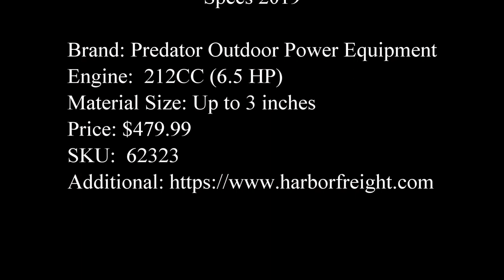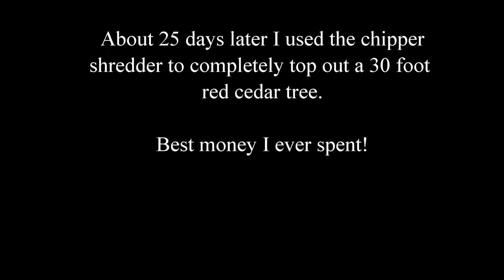Harbor Freight Chipper Shredder Best Money I EVER Spent! #1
I watched about every video on the harbor freight chipper shredder that I could find on youtube.  I finally drove 1.5 hours one-way and purchased one.  This video goes from the unboxing to assembly to first use (a lot of it is sped up because the unboxing and assembly took about 30 minutes ... then I didn't have oil and had to go leave to buy oil and gas ... sighs).

Anywho, watch the video ... its the best money I ever spent!